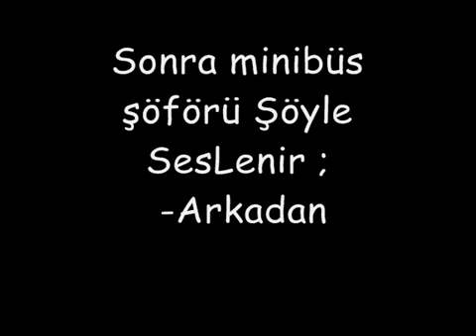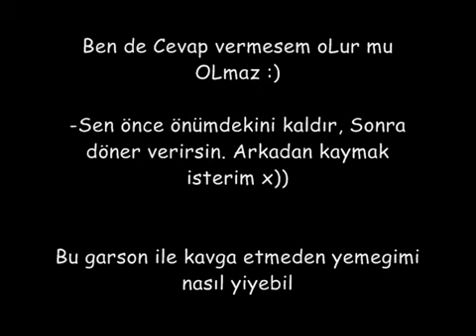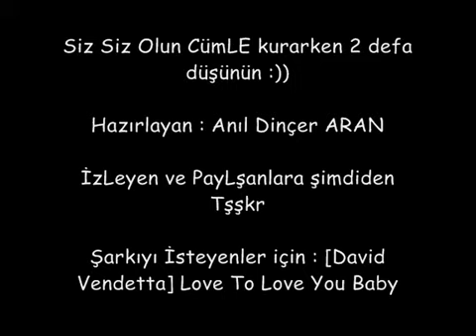Türkçe de Lastik Gibi Yanlıs Anlasılan Kelimeler Cok Komık +18 İzleyin - Alien.Hacker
Turkçede Yanlıs Anlasılan Kelımeler